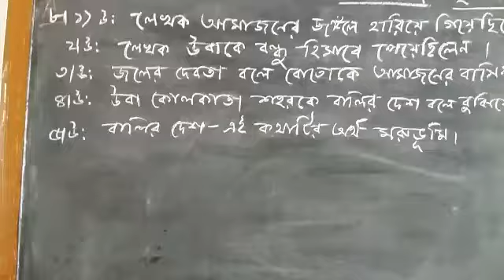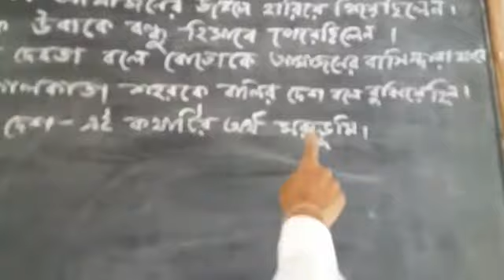CLASS - IV - পাতাবাহার --[ 06 - 10 -20 ] -- Subhasish